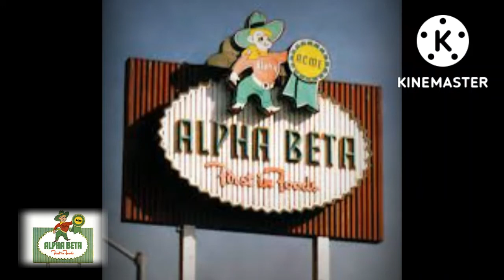The History of Alpha Beta Grocery Stores in 2 minutes Ep 4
Alpha Beta was a chain of supermarkets in the Southwestern United States. Stores under this brand existed between 1917 and 1995. Former Alpha Beta stores have all been purchased by other grocery chains and rebranded.